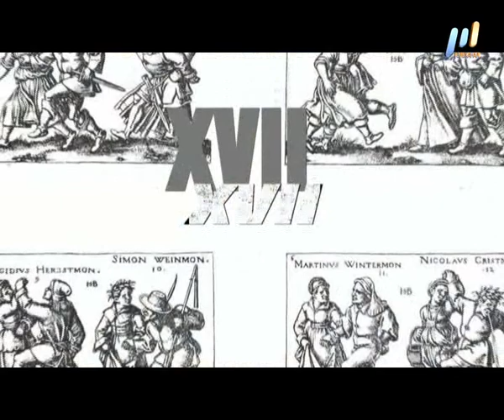Программа "СНОБ" (эфир от 21.12.2015)